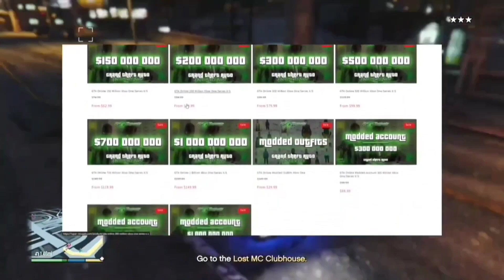CAR MERGE NIGHT CLUB VEHICLE MERGE GTA 5 BENNYS F1S MERGE GLITCH GTA5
Night club vehicle MERGE GLITCH FOR ALL GENS
Get ready to take your GTA 5 experience to the next level with the best mods available! From realistic graphics to crazy new vehicles, this video has it all. Don't miss out on the action - check out our top picks for the best GTA 5 mods today!

NEW CAR DUPLICATION GLITCH
WORKING NOW
HERE:
BRAND NEW SOLO CAR DUPLICATION GLITCH

CAR DUPLICATION GLITCH AFTER PATCH (FULL VIDEO 🔥) GTA 5 ONLINE MONEY GLITCH GTA
fastest way to make money in gta 5 online

Come Chill with Race Rals RL STW  Game plays and live streams pokemon card openings

AFTER PATCH GCTF GLITCH GTA 5 ONLINE GIVE CARS TO FRIENDS GLITCH GTA V MONEY GLITCH WORKING
 GCTF GITCH GTA 5